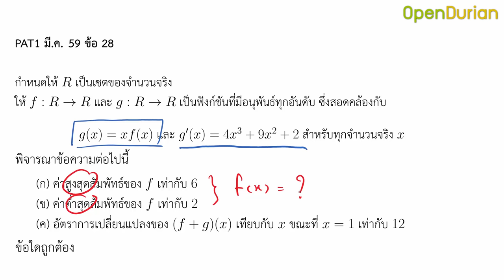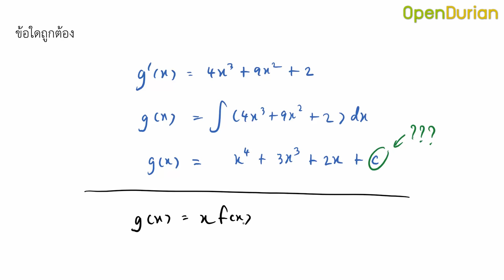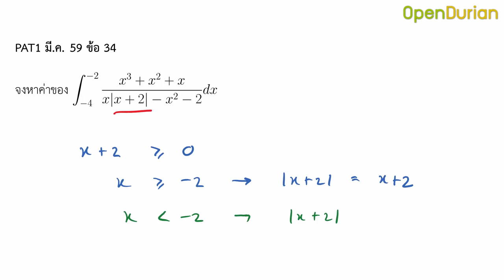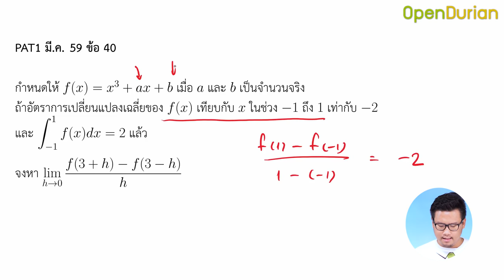เฉลยข้อสอบ PAT1 มี.ค. 59 #1 แคลคูลัส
เฉลยละเอียดข้อสอบ PAT1 มี.ค. 59 บท "แคลคูลัส" โดยครูปอม OpenDurian

ดูรายละเอียดคอร์สและทดลองเรียนฟรี คลิก

และคอร์สอื่นๆ รวม26คอร์ส ครบทุกอย่าง

สำหรับแบบทดสอบชุดนี้ออกเรื่องแคลคูลัสถึง 3 ข้อ ได้แก่ข้อ 28, 34 และ 40

ข้อ 28 (ยากปานกลาง) เป็นเรื่องเกี่ยวกับการดิฟ การหาค่าสูงสุด/ต่ำสุดสัมพัทธ์ และอัตราการเปลี่ยนแปลง ใช้การอินทิเกรตด้วยเล็กน้อย ข้อนี้ท่าไม่ยากแต่เน้นพื้นฐานแน่นๆ ครับ

ข้อ 34 (ยากปานกลาง) โจทย์ให้อินทิเกรตแบบจำกัดเขตตรงๆ กันไปเลย แต่มีค่าสัมบูรณ์มาให้ปวดหัวเล่นๆ ไม่ยากนะขอบอก ลองดูเทคนิคของครูปอมได้เลย คว้า 8 คะแนน แบบชิลๆ

ข้อ 40 (ยาก) หาอัตราการเปลี่ยนแปลงและอินทิเกรตแบบจำกัดเขตเพื่อหาค่าของ a และ b แทนค่ากลับใน f(x) แล้วไปพิจารณานิยามดิฟในรูปลิมิตกันเลย เรียกว่าเป็นโจทย์แนวบังคับ เจอทุกรอบครับสำหรับนิยามดิฟแบบนี้

ถ้าไม่อยากพลาดคลิปเฉลยบทต่อๆ ไป อย่าลืมกด subscibe เราไว้นะครับ